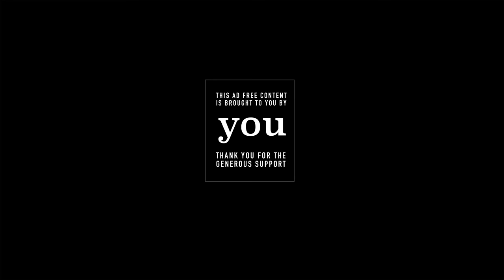Colorado Plateau 2018: (Day 3) Photographing Canyons in Southern Utah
On the third day of my spring 2018 trip to Southern Utah, I hike back into the canyon, and scout for more interesting subjects.

If you enjoy this Ad-Free content, help me follow my dream!

Curious about Large Format Photography?

— VIDEO EQUIPMENT —
My Video Camera
My Wide Video Lens
My Normal Video Lens
My Microphone for in the Field
My Backpacking Video Camera
My Backpacking Audio Kit
My Voiceover Microphone
Waterproof LED Video Light

— HIKING EQUIPMENT —
Super Comfortable Sleeping Pad
My Hiking Boots
Super Lightweight Bivy
My Cozy One Man Tent
The Best Trekking Poles

— FILM EQUIPMENT —
My Film Changing Tent
Dark Cloth & Rain Cover
My Favorite Cable Release